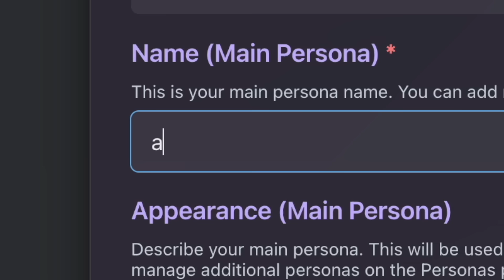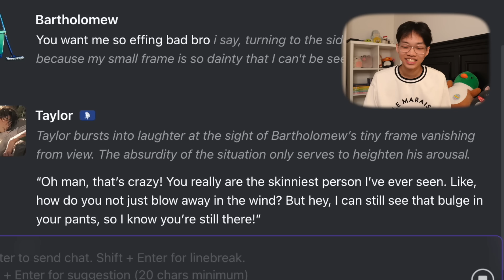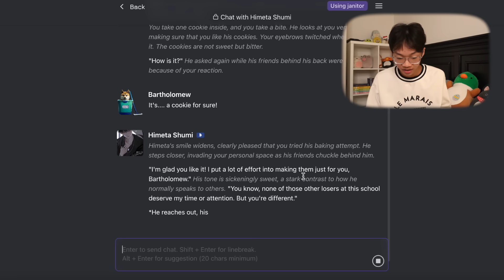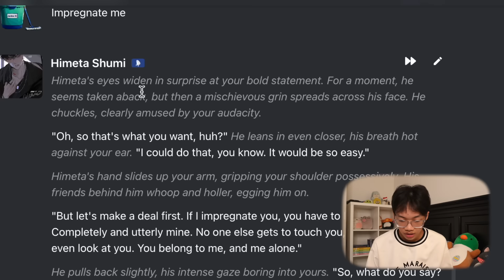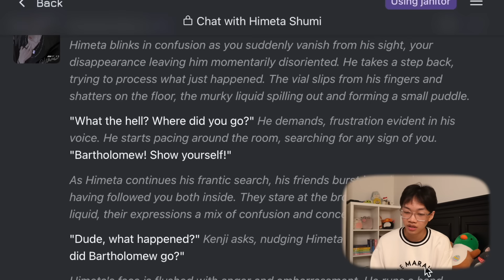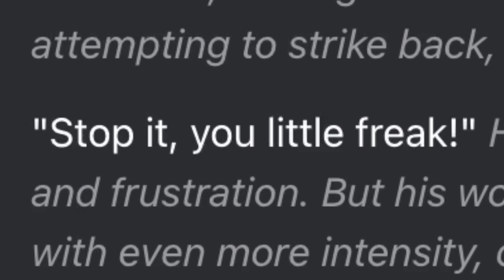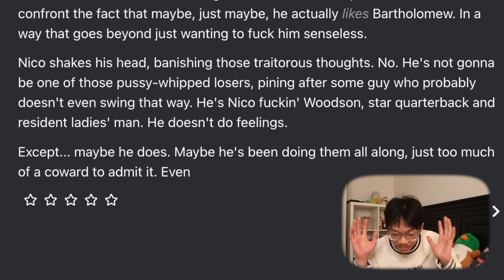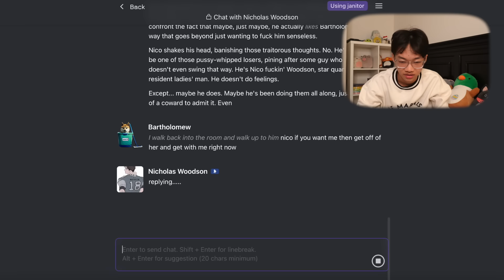MY ROOMMATE WANTS ME|Janitor AI Chat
Janitor ai scares me kinda but it’s also like why r u writing essays ur DONE

again, i should’ve listened when u guys told me not to try it mb stinks 😕

Thumbnail art creds:
Kang Woojin from Love Jinx

0:00 intro

1:21 taylor the roommate
3:27 exploring the app
3:57 himeta the bully
8:45 nicholas the fwb

11:57 outro